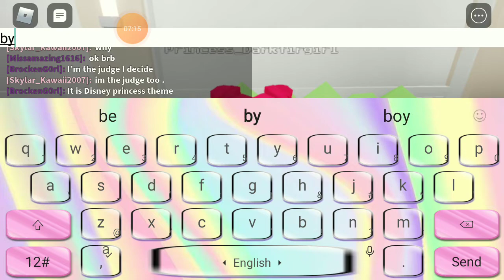playing roblox [ shoes good girl ] ♥~♥~😊😏😎😀